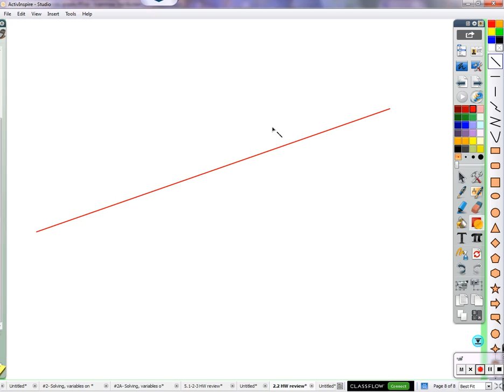Period 6: Parallel and perpendicular lines (11/10/2015)